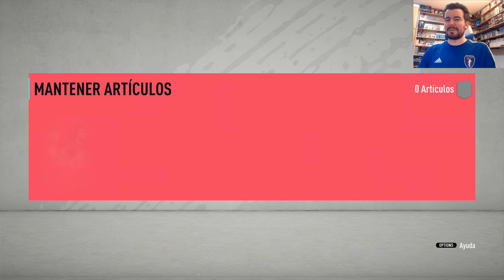FIFA 20 ABUELONCHOS FC - DIEGO ARMANDO MARADONA, llega el Pelusa || FUT Champions Español